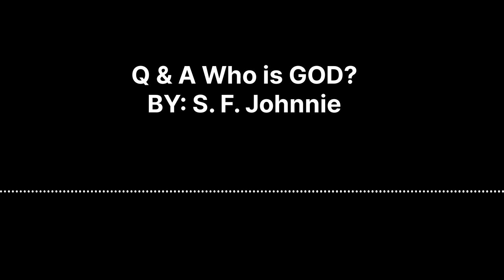The Message: Who is GOD? The ALMIGHTY is POWERFUL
"I am the Alpha and the Omega, the beginning and the end, says the Lord God. I am the One who is, who always was, and who is still to come—the Almighty One." - Revelations 1:8

 GOD, THE ALMIGHTY, is more powerful than you could ever know.

Check out this week's episode.

Sign up for a session.

✓Get a copy of my download, Your Money Matters!

Seriously Focused Johnnie

✓My intended goal is to educate and bring people closer to God. With that said, please support by donating.

Video by: Headliner